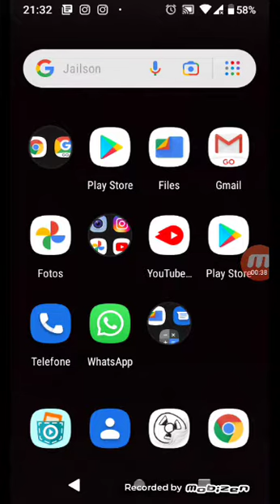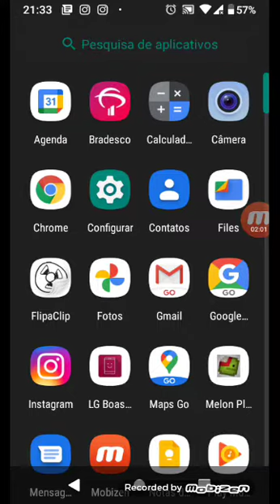mudando o jogo do bebê amarelo